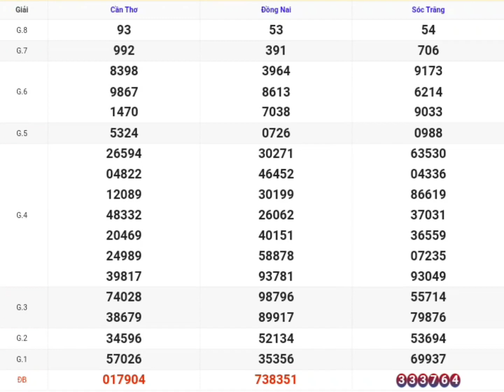XSMN | Quay Thử Kết Quả Xổ Số Miền Nam P3 Hôm Nay 22-05-2024 xs đồng nai, cần thơ, sóc trăng